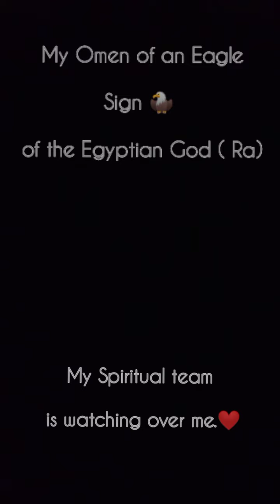"SPIRIT TEAM" Don't play about there Divine Beings. " ✨✨🦅👆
but. seen 5:15 when I stared

This message is for the Collective !

 🌎 I woke up around 5am to be exact..
Got choked up earlier cause this message was ment to be spoke on not to keep quite !

 🎁🧧Gifts, tips even fan mail anything from the heart ❤️ I would really appreciate

Much Blessing ! 😌

MAIL 📬:

Light n Love Store LLC ✨☯️
P.O.Box #6281

🌍 I'm an ambassador, light worker,✨🕯️ earth🕊️ angle, medium, high priestess, physic and healer. I'm here to illuminate my light through my guided messages.

I'll continue to share as I get down loads.

Thanks Fam for supporting my channel and self- journey. ❤️

aka Angelic🌹Empress
Blessings ! 🇯🇲

WEBSITES : ✨☯️

LIGHT N LOVE STORE LLC HOLISTIC SITE:

 and Gift Sets !

Light n Love Store LLC on TikTok! ✨

Contemporary Music to enjoy ! 🎶🎵

Title Artist : Virtue
Song: Angles Watching Over Me